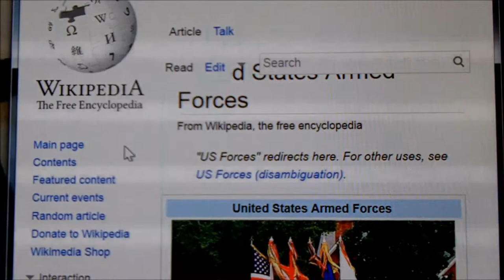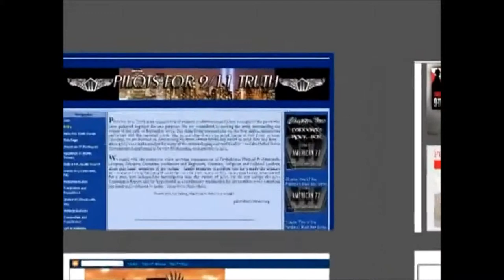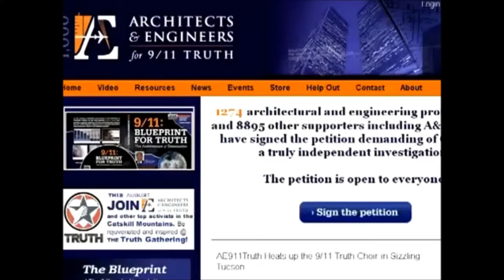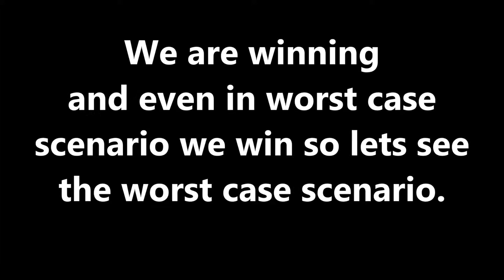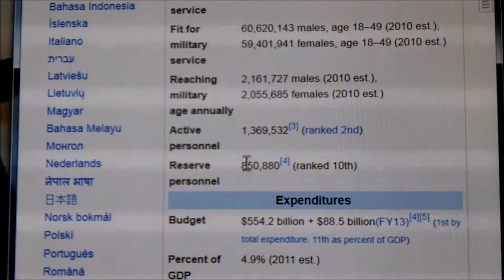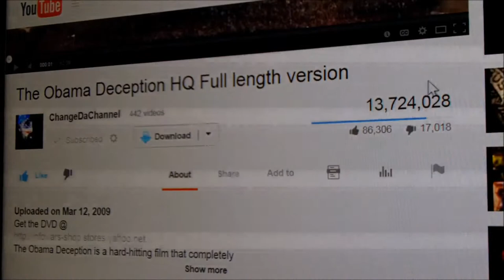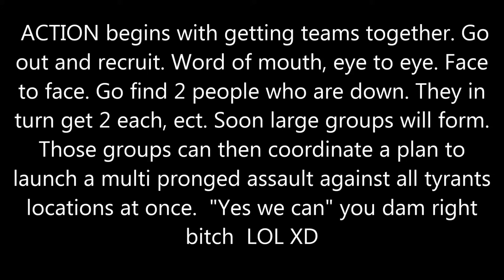It is checkmate against tyrants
Criminals to humanity are going down !